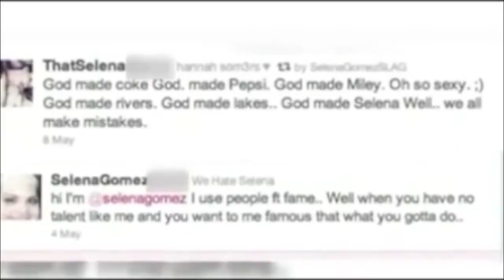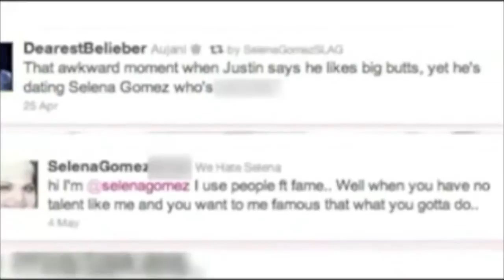Selena Gomez Support Video